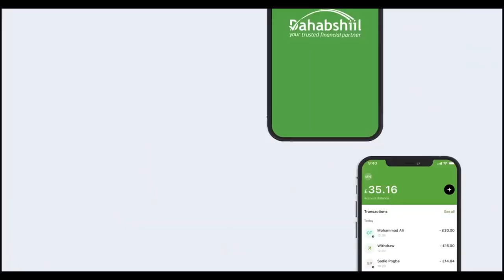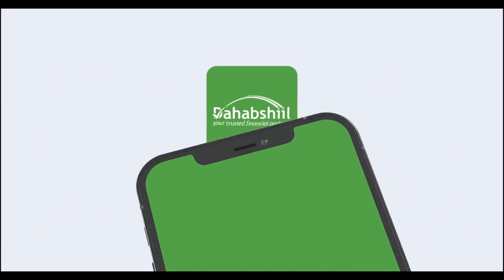Madaxweynaha JSL oo saaka kormeeray xarumaha Taarikhda Kaydka Qaranka iyo Taalada Diyaarada Hargaysa